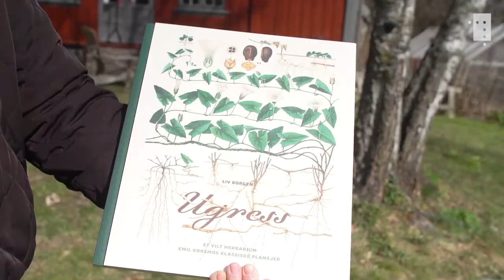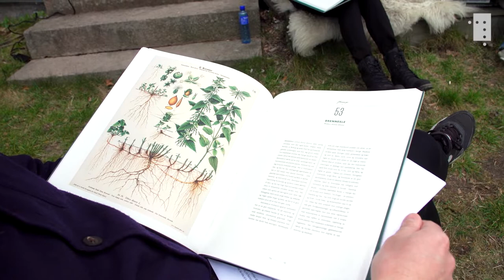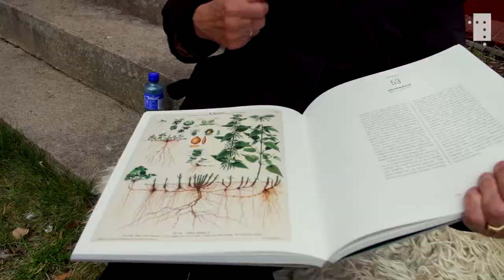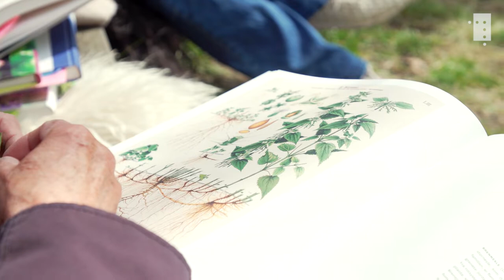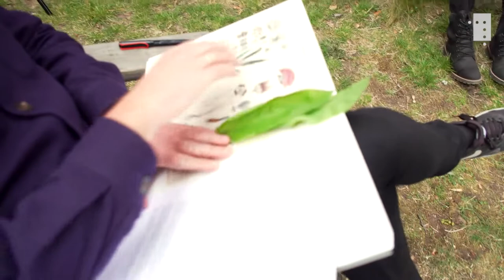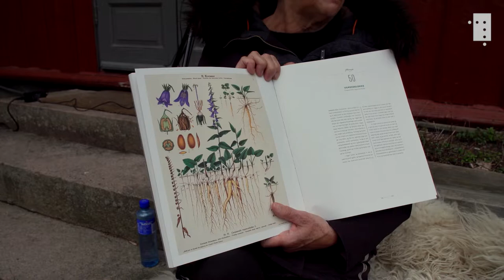Om ugress. Samtale og boklansering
Hvordan skal vi forstå begrepet ugress? Er det matnyttige innslag i sommerengen eller uønskede gjester i hagen? Er det til nytte eller besvær? Eller er det kanskje ikke annet enn planter som vokser på feil sted, slik Emil Korsmo forklarte det.

Liv Borgen er professor emerita i botanikk. Hun har vært fungerende sjef for Botanisk hage i Oslo, og nå har hun skrevet boka Ugress. Et vilt herbarium. Emil Korsmos klassiske plansjer. Matskribent Andreas Viestad skriver for tiden på en bok om mat og historie, og sosiolog Annechen Bahr Bugge har spesialisert seg på og forsket på matvanene til det norske folk. Disse tre møter Andreas Liebe Delsett til en samtale om hva ugress er, og hvordan det er blitt brukt som både mat og medisin.

Samtalen er filmet på Geitmyra.

Boken er i salg fra 16. april 2020 og kan kjøpes her